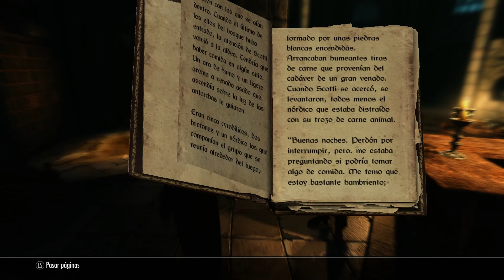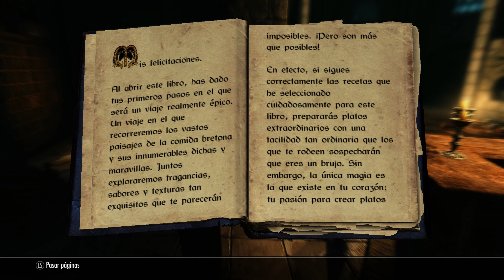Skyrim Mods | Empieza la Aventura Parte 10